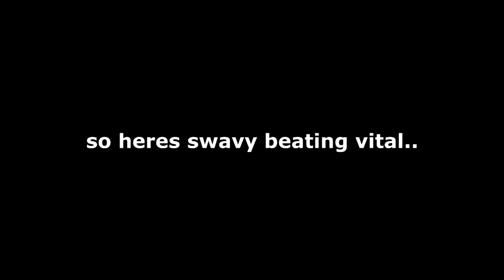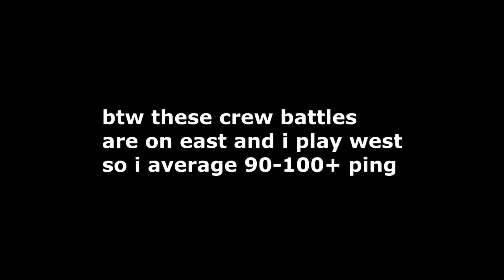This is how i became Ghost Luis (Season 1-6 Clips)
OG clips